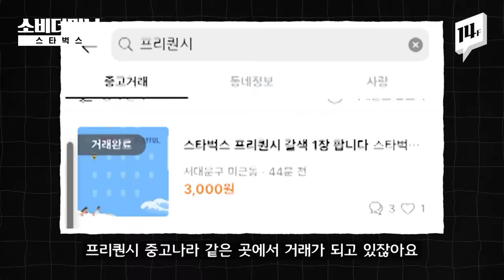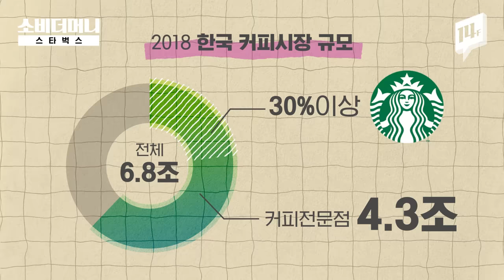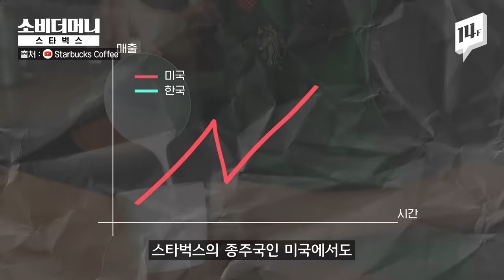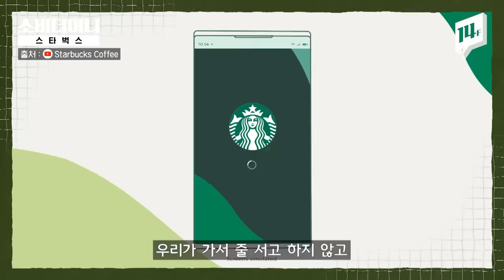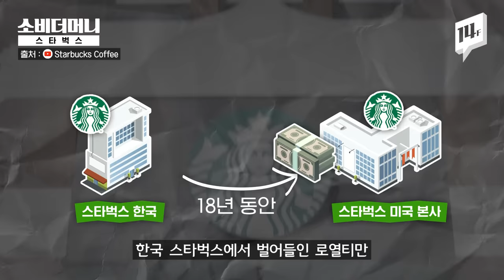전세계에서 유일하게 한국에만 있는 스타벅스 문화를 알고 있니? / 14F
e프리퀀시 이벤트는 다른 나라에서도 이렇게 인기일까요? 한국에서 팔리는 스타벅스 아메리카노는 얼마나 될까요? 이왕 돈 쓸 거면 알고 쓰자! 돈코가 알아봤습니다.